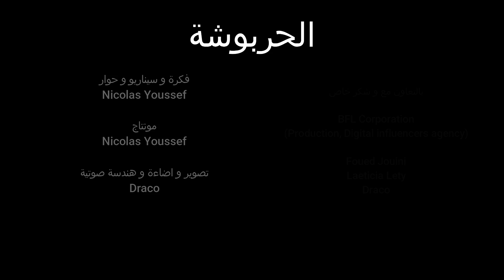الحربوشة الحلقة الخامسة: الأهلي و الترجي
الحلقة الخامسة و تتناول موضوع التعصب في الكورة بين الشعوب العربية

Follow Nicolas on Instagram: Nicolas.masrounsi

Assistant of production: Yassine Arras